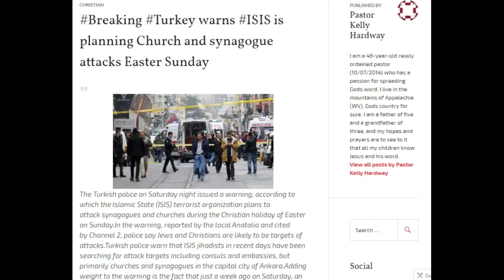BREAKING NEWS: TURKISH MILITARY BOMBS ISIS, WW3 WARNING...